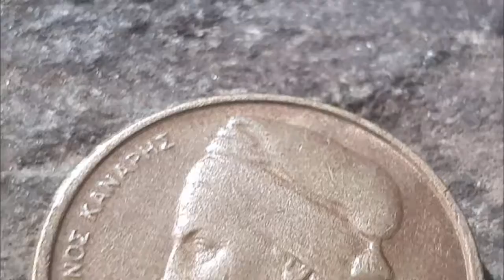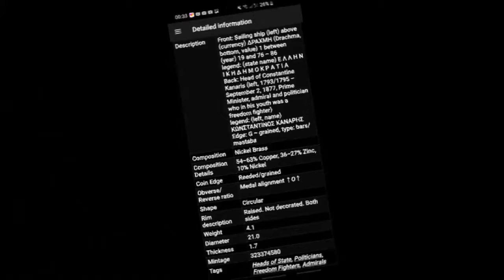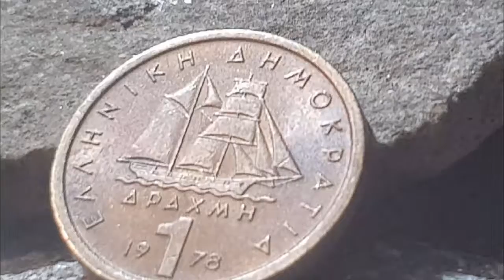1 Drachma Greece 1978